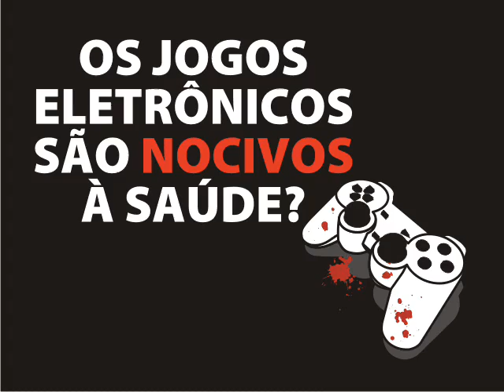Ellen Fernandes -Telemarketing